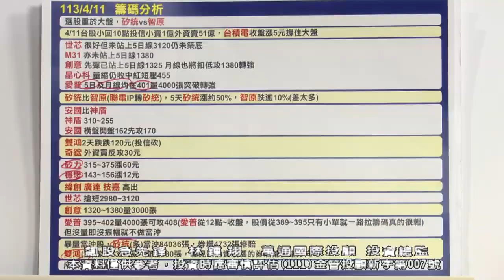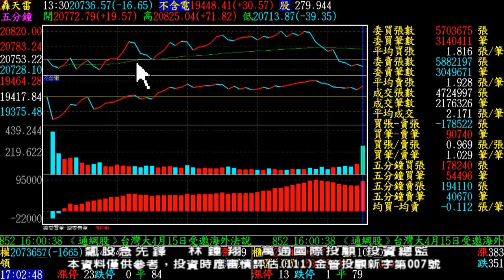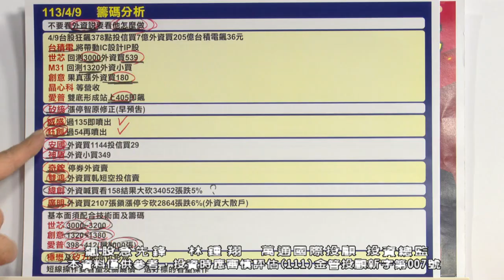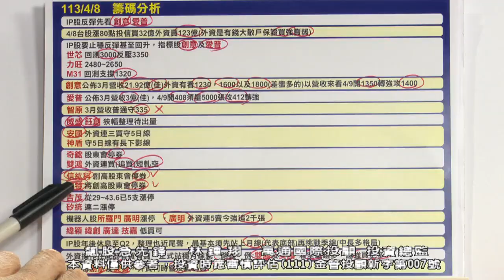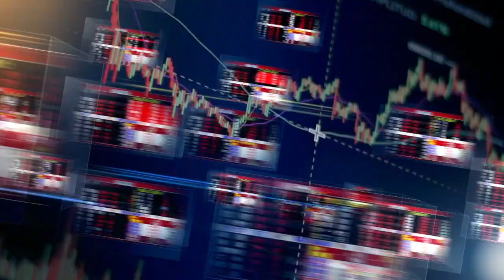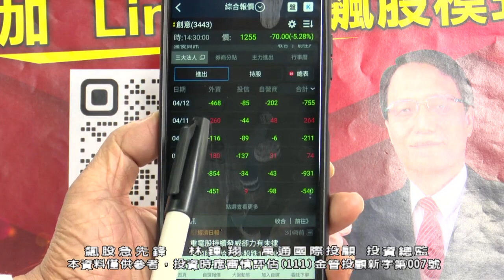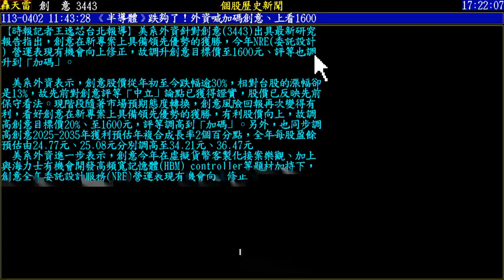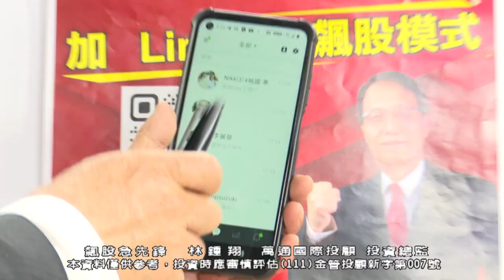【飆股急先鋒】-20240412-林鍾翔